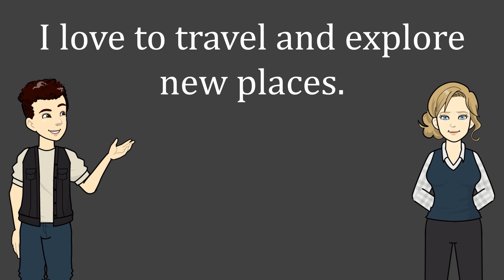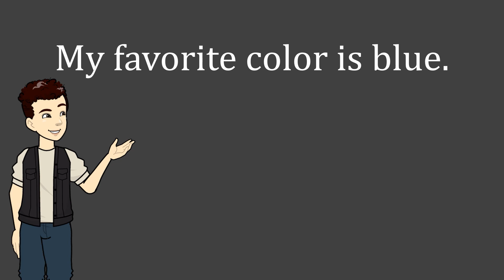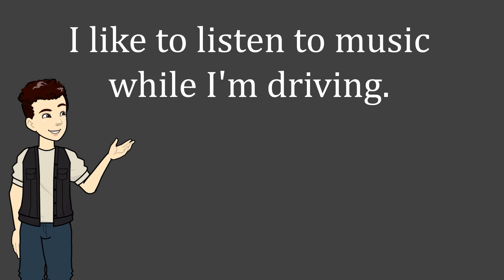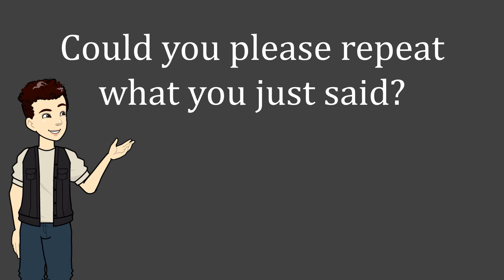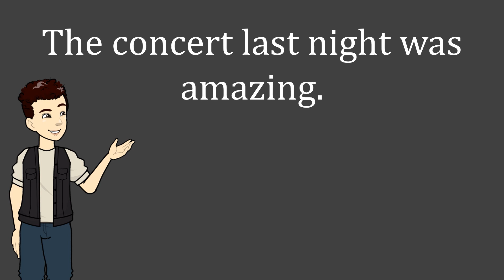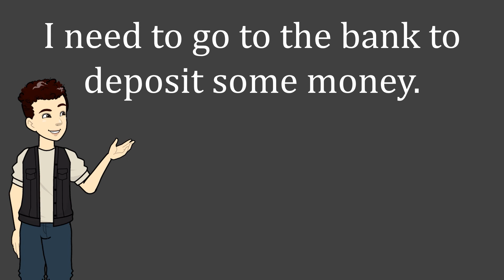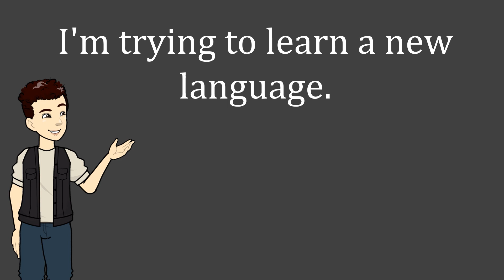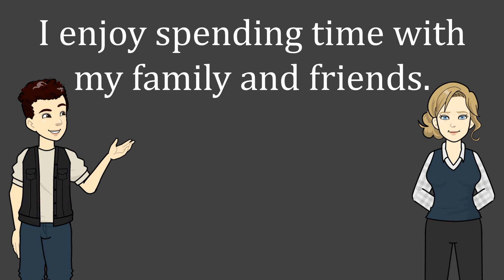Learn English Conversation with Daily useful Sentences| English Practice for Free.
Hello and welcome to this YouTube channel.
In this channel I will provide you best English learning videos.